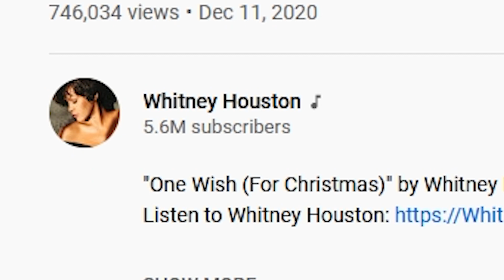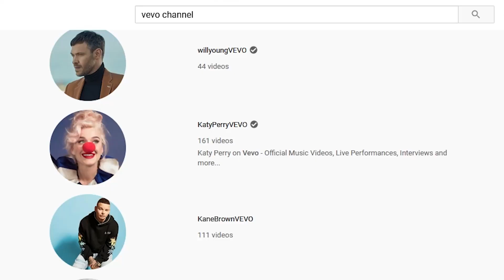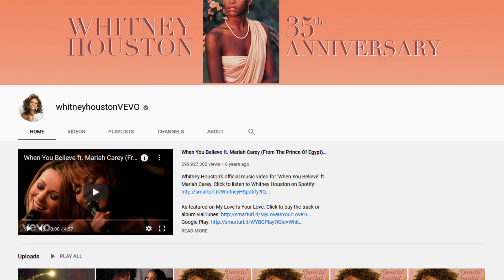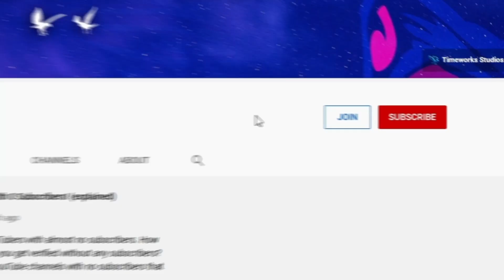You Can't Subscribe To This Channel... (here's why)